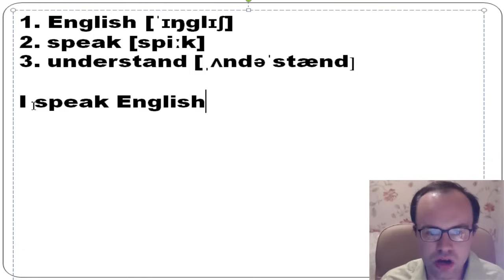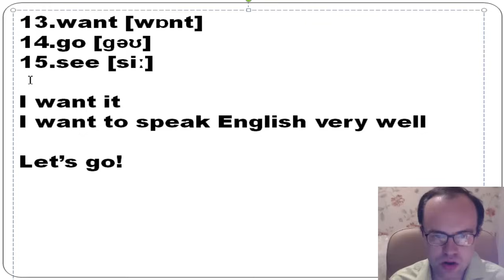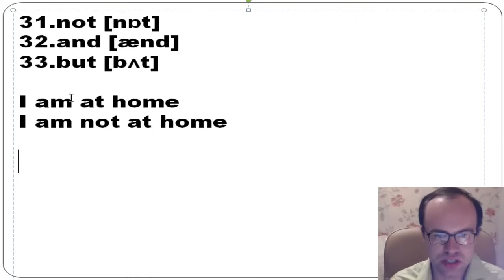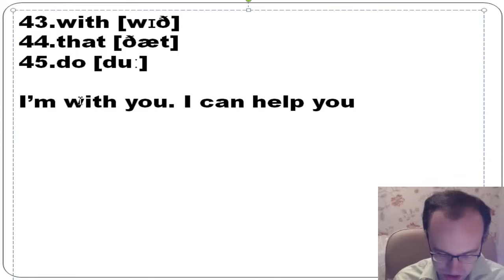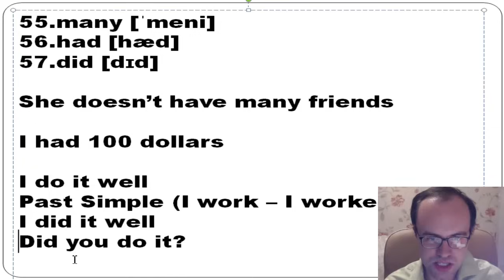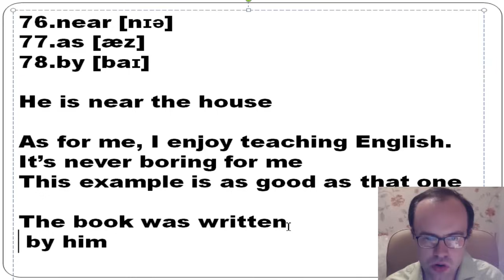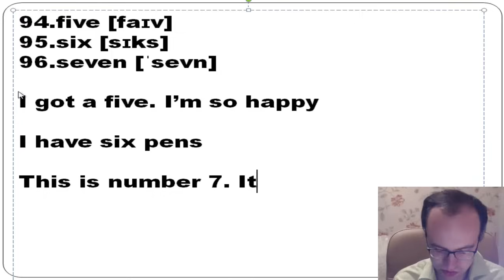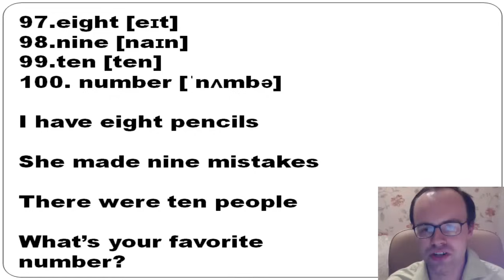Учим английский язык. Английский для начинающих. Уроки английского языка. Английские слова 1-100